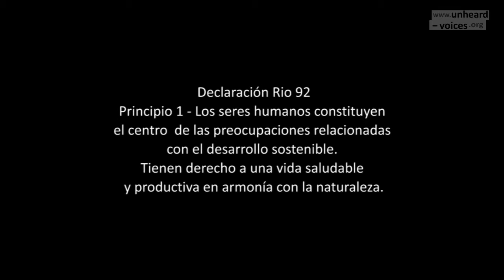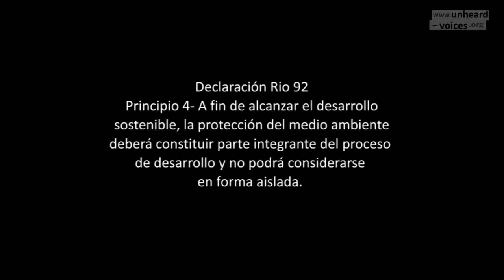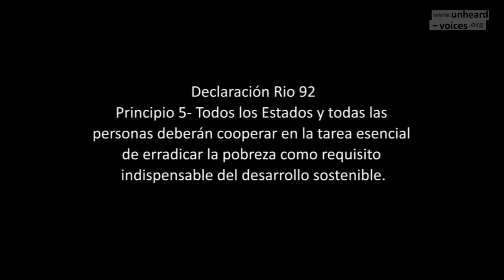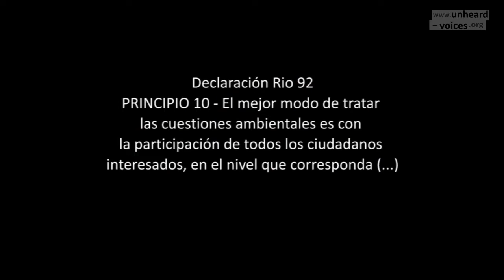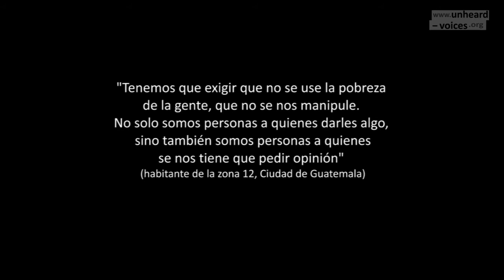Medio ambiente: Podemos aportar - ATD Cuarto Mundo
En todos los continentes, personas y comunidades afectadas por la lucha diaria contra la pobreza extrema para poder vivir entre los hombres, mientras que sigue expusandoles por todos lados.
El desarrollo sostenible sólo darán fruto si el futuro de las personas que viven en las peores condiciones se toma como punto de referencia para el éxito de las políticas actuales, tanto en el Norte y el Sur.

Doña Xiomara Lizeth Mejilla (Nueva Suyapa, Honduras) dice: "Los políticos no saben lo que es vivir en un barrio pobre con una sola cama, dos camas, una habitación donde dormemos, cocinamos y recibimos los invitados. "

El desarrollo humano y el desarrollo sostenible se deben cumplir como parte de los derechos humanos, con una atención especial a la inteligencia y la creatividad de los más pobres que se enfrentan al deterioro del medio ambiente.

Esta película muestra la necesidad de la participación de estas personas para prepararse a los retos ecológica del futuro.